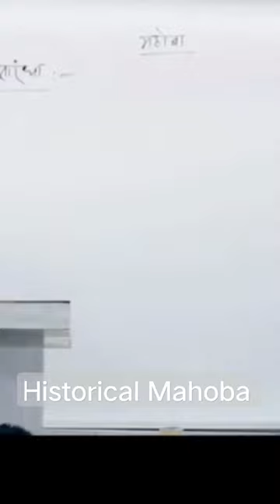vikasdivyakirtisir mahoba historical uttarpradesh